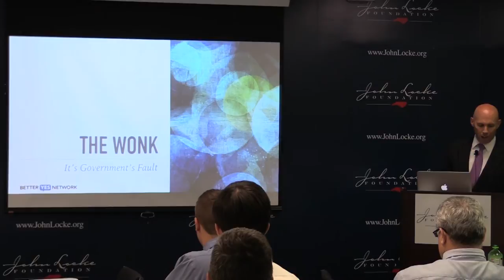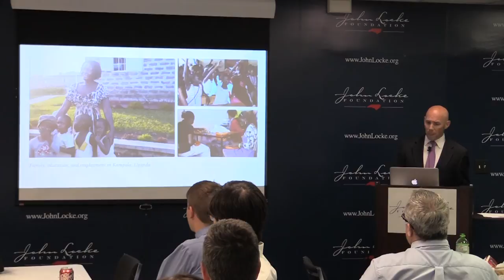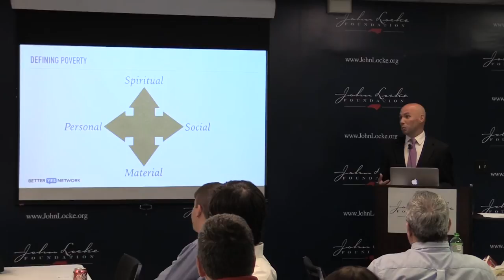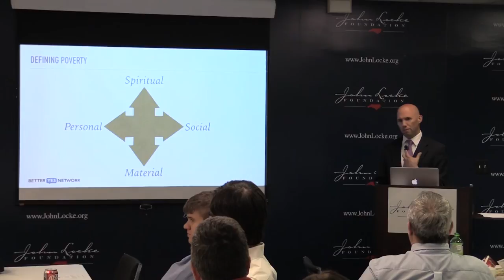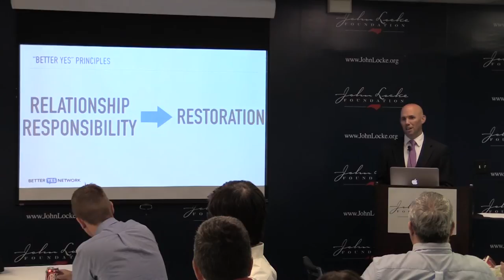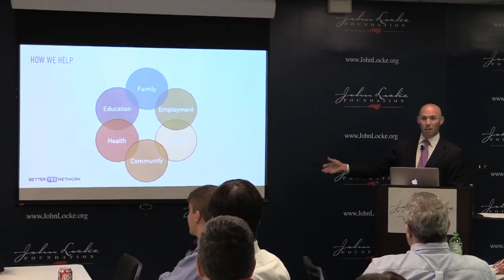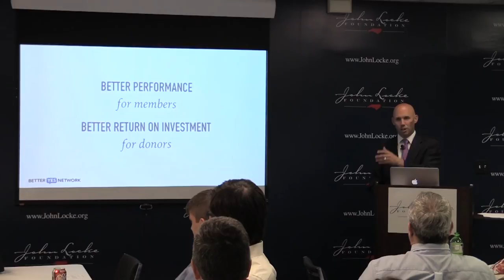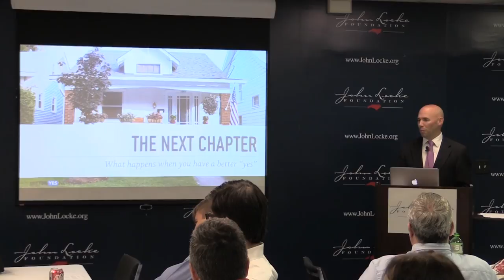Shaftesbury Society Presentation: Joe Coletti, Co-Founder, Better Yes Network